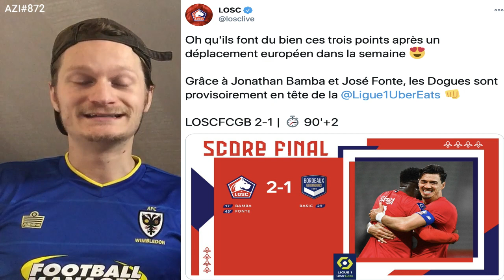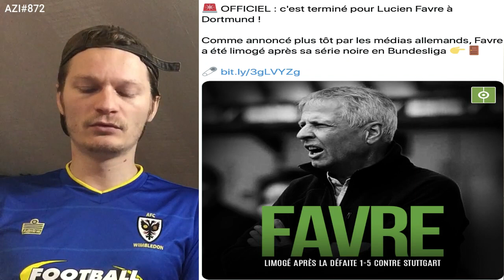LE PERE DE NEYMAR EN A VRAIMENT MARRE ET LE FAIT SAVOIR .. / KOEMAN VS RIQUI PUIG .. AZI#872